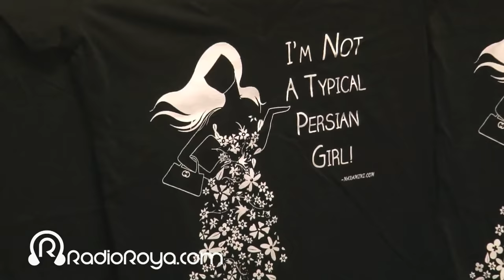Max Amini Live in Toronto